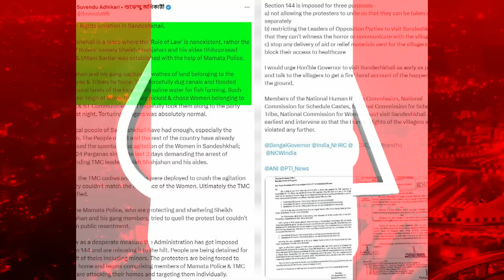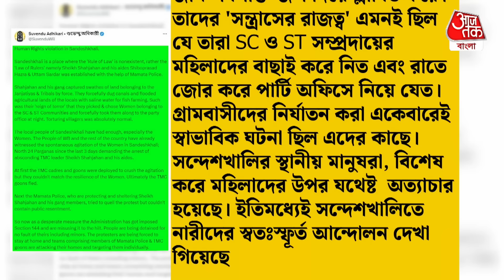Breaking: সন্দেশখালিতে মহিলাদের জোর করে পার্টি অফিসে নিয়ে যাওয়া হতো? Sandeshkhali News | Police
মহিলাদের জোর করে রাতে পার্টি অফিসে নিয়ে যাওয়া হত। বিনা দোষে গ্রামের মহিলা ও শিশুদের গ্রেপ্তার করা হচ্ছে। এই মর্মে নিজের এক্স হ্যান্ডেলে একটি পোস্ট করলেন বিরোধী দলনেতা শুভেন্দু অধিকারী। তদিনি পোস্টে লেখেন, ' সন্দেশখালিতে মানবাধিকার লঙ্ঘন করা হয়েছে।  সন্দেশখালি এমন একটি জায়গা যেখানে 'আইনের শাসন' নেই বরং মমতা-পুলিশের সহায়তায় শেখ শাহজাহান এবং তার সহযোগী শিবপ্রসাদ হাজরা এবং উত্তম সর্দার নামের 'শাসকদের আইন' প্রতিষ্ঠিত হয়েছিল।